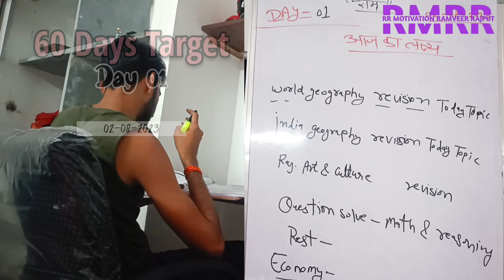RAS Aspirant's Daily Vlog 01: Unlocking Success in just 60 Days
RAS Aspirant Vlog day 01
Ras 60 days Target
Ras pre

hello guys I am Ramveer Rajput owner of RR Motivation

key board
ras pre 2023
ras pre
spring board
ras asaparinat
asparint
rajveer sir
rr motivation
spring board jaipur
ras aspirant
upsc aspirant

my study set up tour vlog
my study set up tour
my study vlog
study vlog
my study meterial
upsc vlog
Divya TANWAR vlog
new vlog
study set vlog
how to prepare for ias how to prepare for ips

book for upsc one day in life of upsc aspirant study vlog latest news.upsc.bpsc,latest news,current affairs news.dhyeya las allahabad,current affairs upsc.best coaching for uppsc,aaj tak live,chunav aaj tak Ibasnaaupsc library challenge, kaise kare upsc ki tayyari, how

aspirants upsc

upsc topper

Daly study 14 hours upsc daily study 12 hours upsc

upsc cse result 2022,upsc 2023,current affairs 2023,upsc 2022 result.ias 2023,upsc toppers from bihar,current

affairs.upsc 2022 toppers list.hindi news in upsc 2022.today

today.important current affairs for upsc 2023,best coaching

for ias.pcs,breaking news,aaj tak,bihar news in hindi,top

to start preparing for upsc, upsc study vlog, best books for upsc, best coaching for upsc, upsc result

Ibasnaaupsc library challenge, kaise kare upsc ki tayyari, how to start preparing for upsc, upsc study vlog, best books for

upsc, best coaching for upsc, upsc result, hcs result, upsc interview, upsc capf result, upsc capf ac cut off, upsc cds

result, upsc nda, indian army, ips, ias, up, bihaupsc study vlog.study vlog.12 hours study.upsc motivation.village upsc

aspirant upsc study routine,upsc vlog.upsc aspirants daily life.civil services.upsc aspirants.ips.upsc.a day in life of upsc

aspirant.preparation,ray175 vlog.las preparation.civil services preparation.lasr, haryana, rajasthan, ras, rpsc, bpsc.

upsc aspirant, drishti ias, vikas divyakirti, narender modi,

independence day, upsc topper, ssc cgl result, nda result, Ibsnaa, ravi sihag, rank 1
Shankhnad song
shankhnad full song
shankhnad song layrics

Ras aspirant Vlogras aspirant studyrad examras targetelvish yadavbigg bisselvish yadav vlogbig bossrpsc rassdm vlogupsc VlogRas aspirant Vlog 01saurabh jaoshi upsc vlog 01